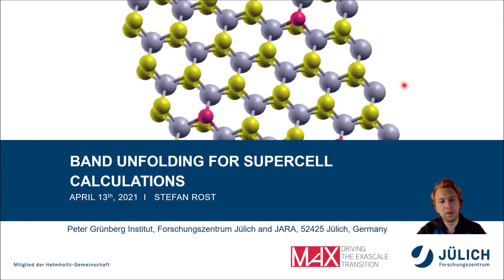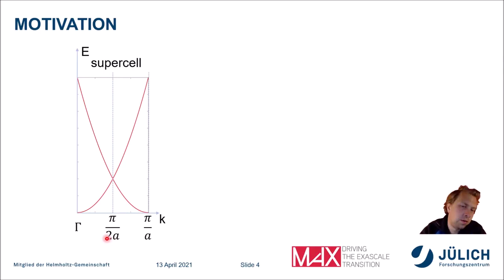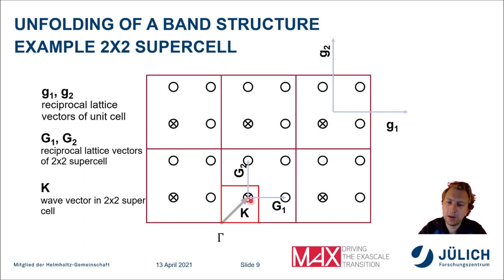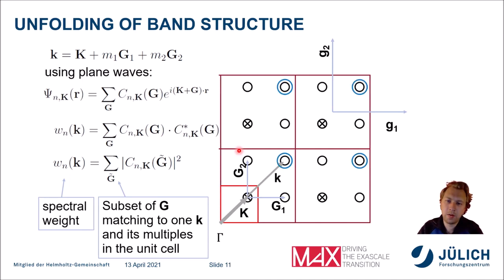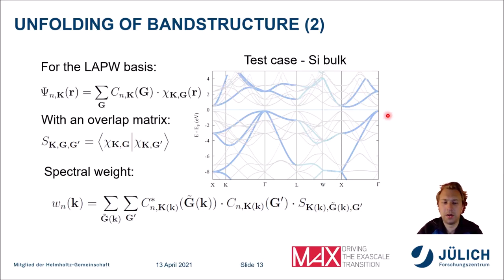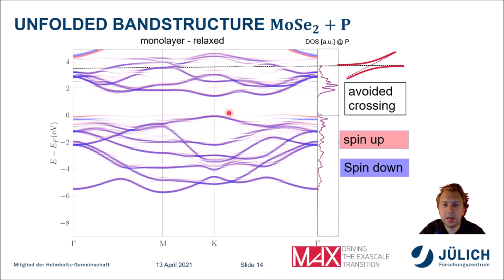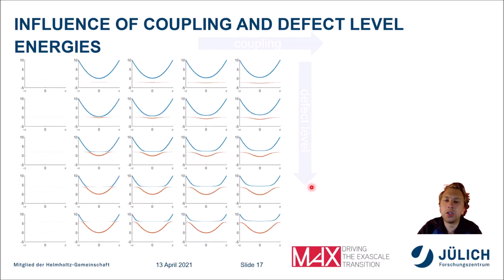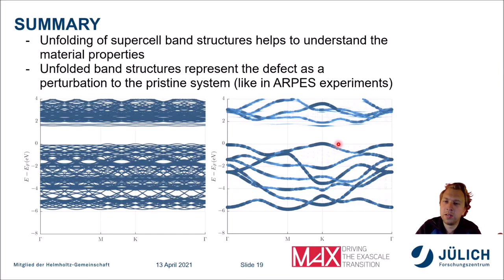FLEUR Hands-on 2021 - Day 2 - Band unfolding in FLEUR WS 2021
Day 2 - Band unfolding in FLEUR WS 2021 (Stefan Rost)